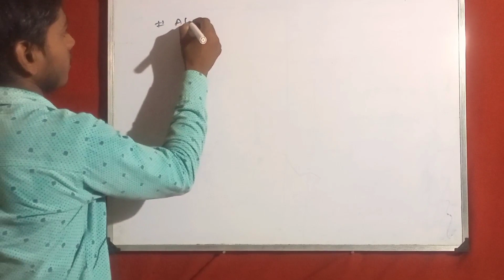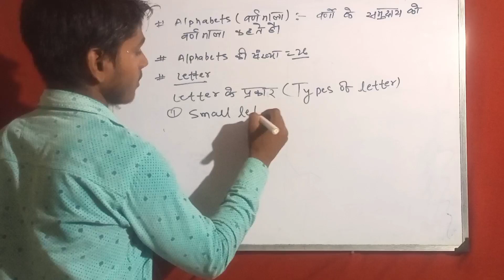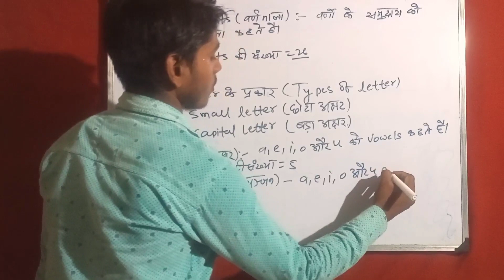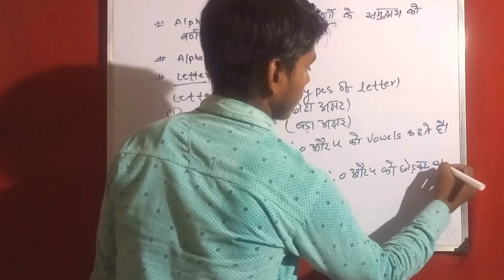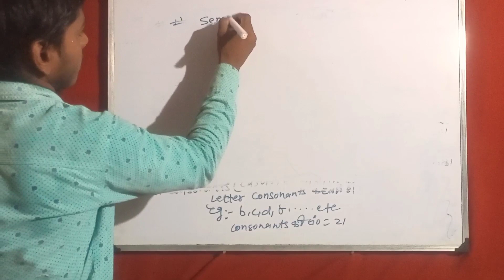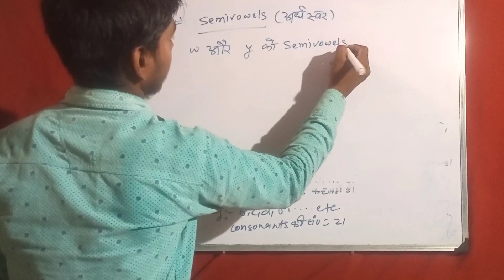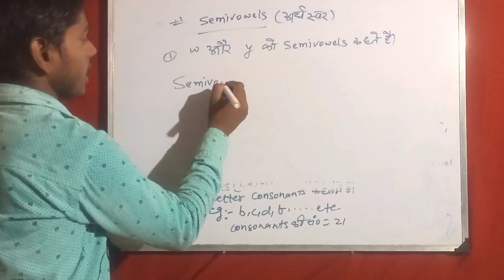basic English grammar! Alphabets vowel and consonant!part-1.